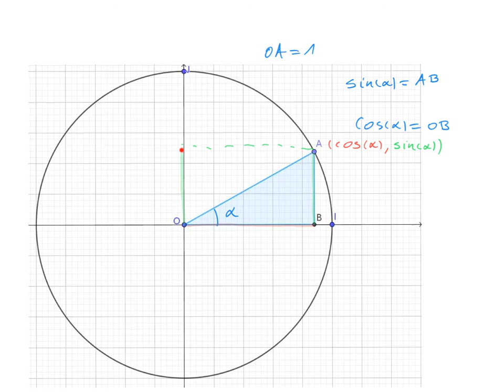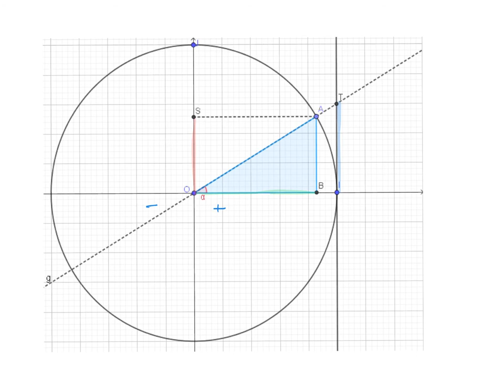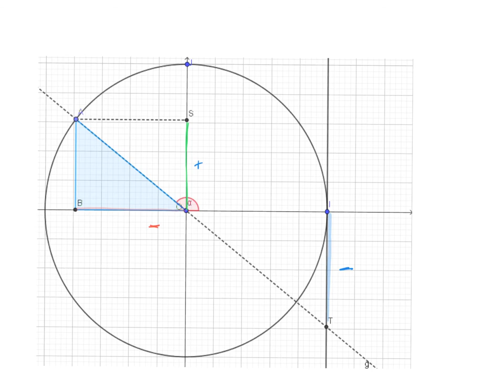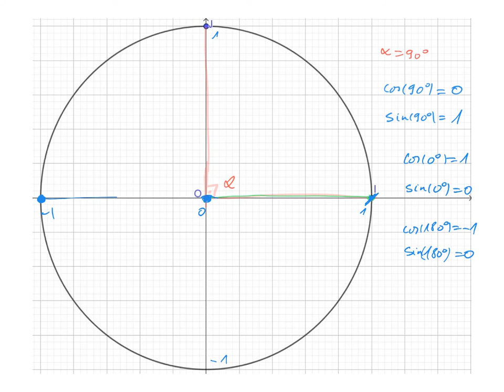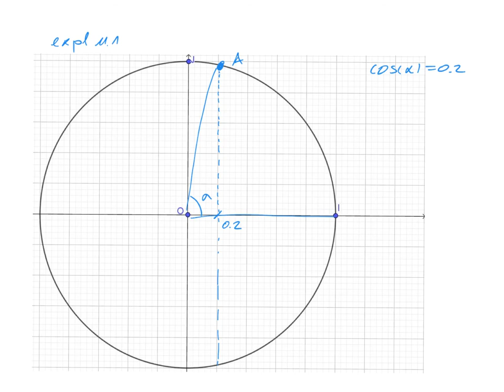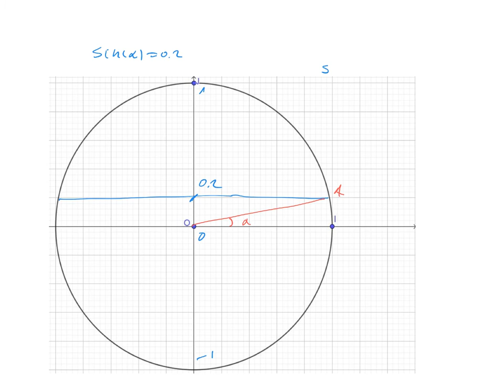2L Cercle trigonométrique